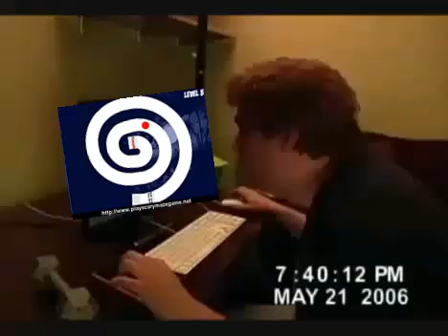Falcon Punch Guy's reaction to Scary Maze Game 2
He pees his pants after that. LOL!